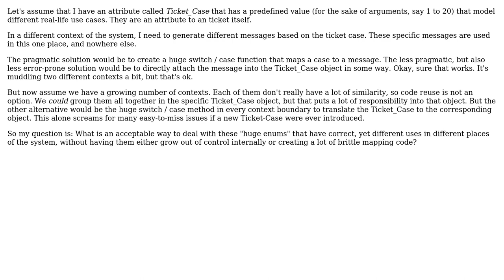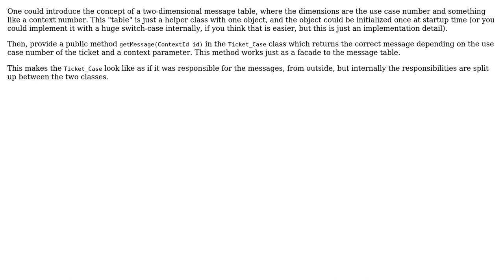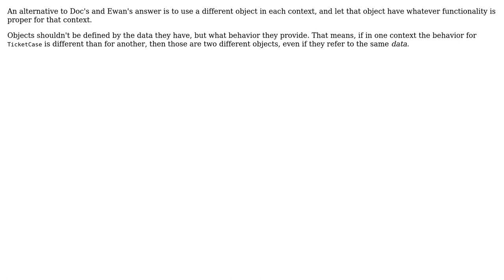How to deal with huge enums that internalize a lot of different contexts without instead...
Software Engineering: How to deal with huge enums that internalize a lot of different contexts without instead creating brittle mapping code in said contexts?

With thanks & praise to God, and with thanks to the many people who have made this project possible! | Content (except music & images) licensed under CC BY-SA | Music | Images & others | With thanks to user Robert Brautigam user mtj user Joe user Ewan user Doc Brown and the Stack Exchange Network Trademarks are property of their respective owners. You are responsible for your own actions.